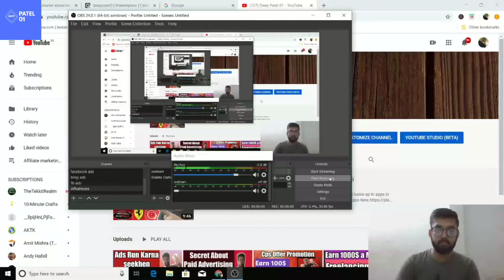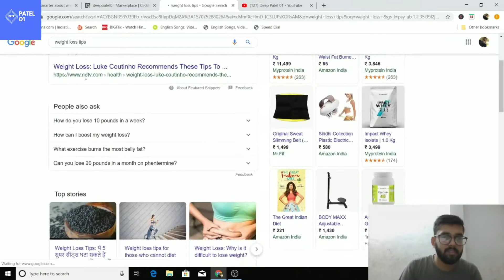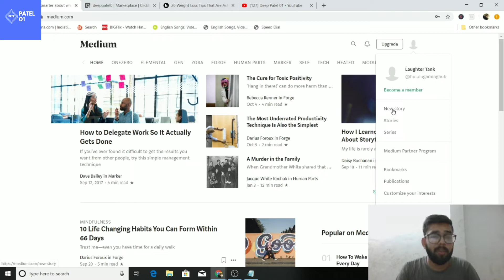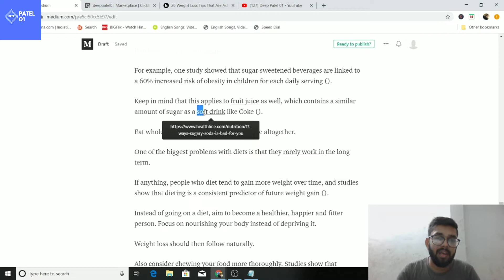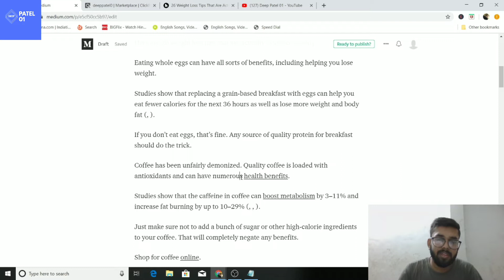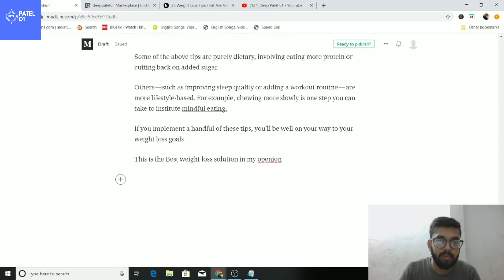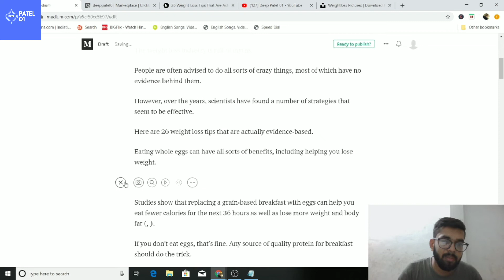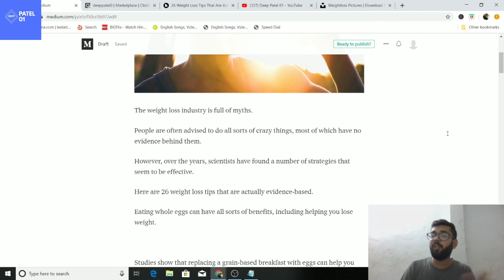Earn 100 dollers a Day promoting affiliate Offer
Queries solved
affiliate marketing
how to make 100 dollars per day online
hindi
2019
Affiliate marleting in hindi